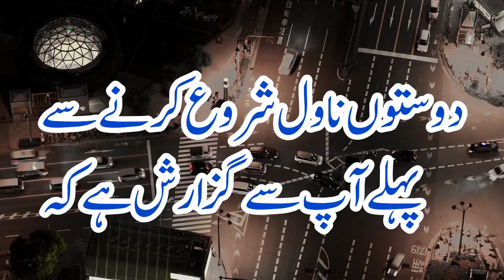2nd last epi Baarki Imran series novel.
2nd last epi Baarki Imran series novel.